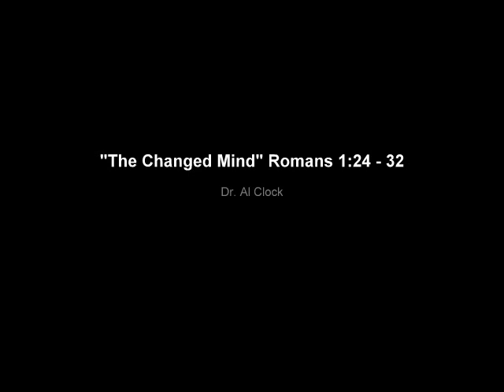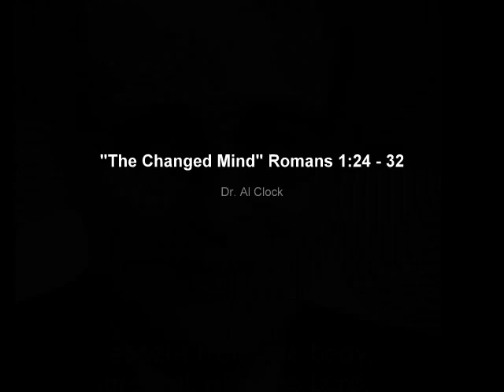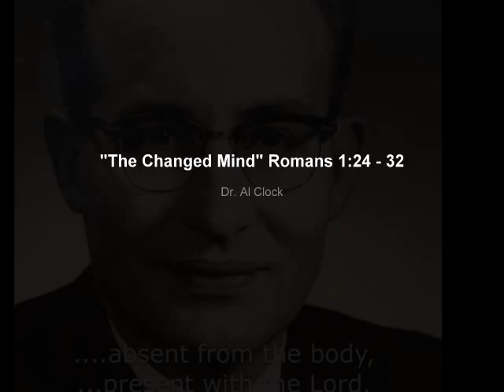"Romans 1:24-32 - The Changed Mind" Dr. Al Clock